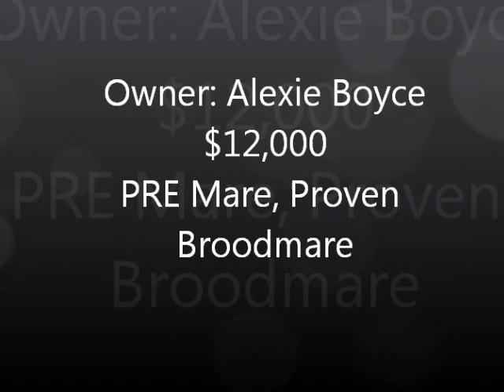Jiga H for sale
Owned by Alexie Boyce (Rockin Infinity Andalusians), Proven PRE Broodmare, Fantasic PRE bloodlines, $12,000, School Master with talent for lateral work, EASY to ride, Contact